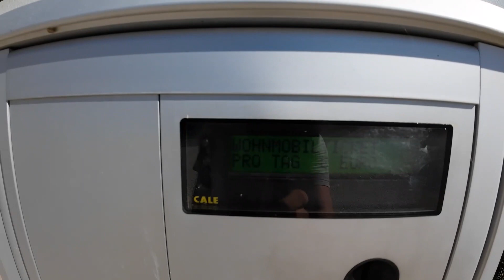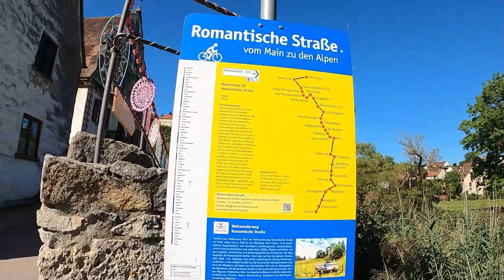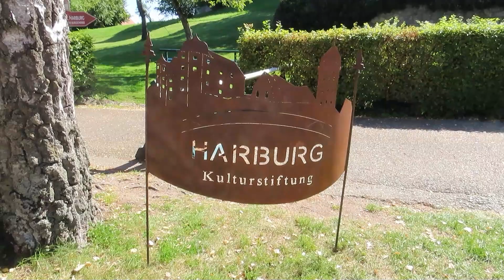#82. Camperreis. Dinkelsbülh, Harburg en Landsberg. De Romantische Strasse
We rijden verder over de Romantische Strasse, en we komen langs Dinkelsbülh, wat misschien nog wel mooier is dan Rothenburg.

We bezoeken Harburg en zijn Burgt, waar we overnachten.
Bij Landsberg am Lech zien we de geweldige trappen waterval.

september 2023

Wij zijn Floranke en Gideon en hebben in ons leven al genoeg meegemaakt op medisch gebied en daarom willen wij zoveel mogelijk van ons leven genieten en daarbij de mooiste plekjes van Europa en evt de wereld ontdekken.
Dit willen we delen op YouTube als een mooie herinnering. 🎗️

We hebben gefilmd met deOsmo Action 3 en de GoPro Hero 8 en met de drone DJI mini 2

De muziek komt van: YouTube

Vind u onze video leuk, geef dan een 👍.